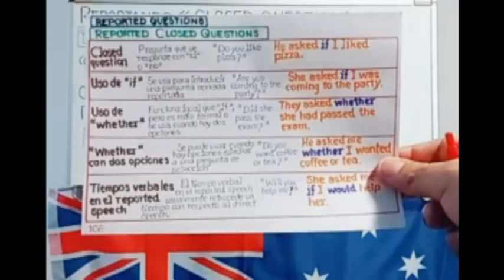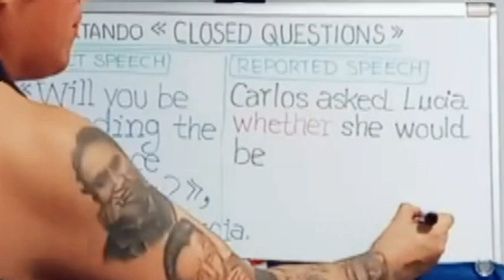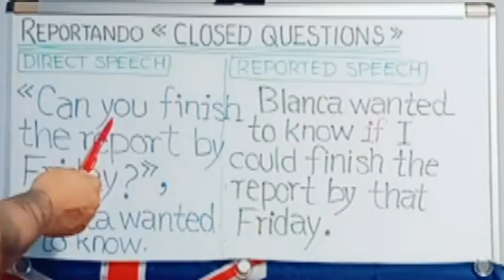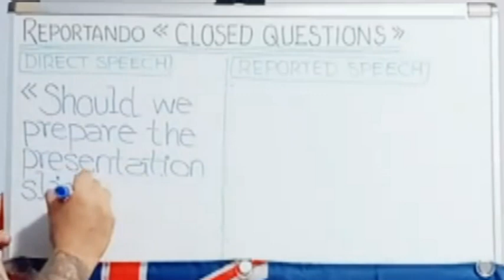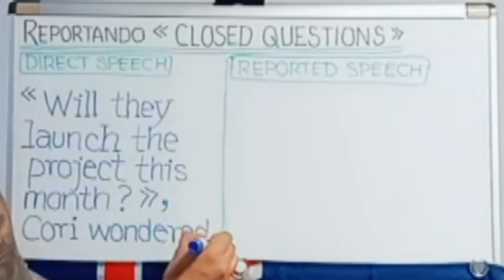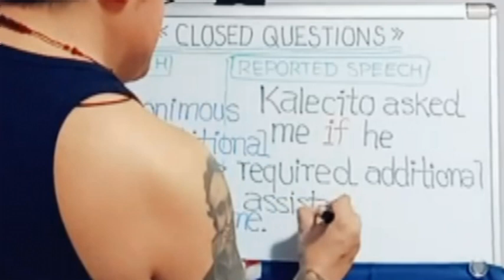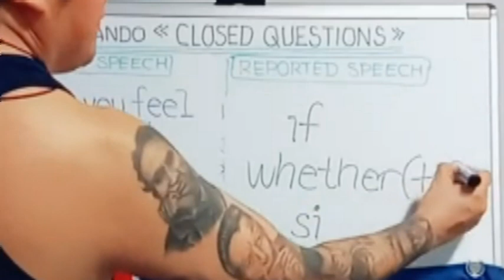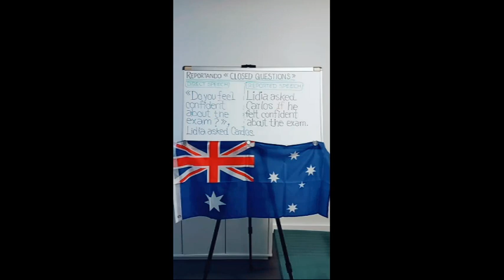106: REPORTANDO Closed Questions con IF o WHETHER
(Lima, 1983)

Ha publicado:
En CUENTO PERUANO
  Latidos del asfalto (2010)
En POESÍA PERUANA

Lee gratuitamente mis libros en el Blog EL CONFRONTADOR
El curso completo de inglés en el canal de YouTube BOOZE WOMEN AND WORDS
Las clases de inglés en vivo solo por el canal de TikTok EL SOLITARIO DE ZEPITA